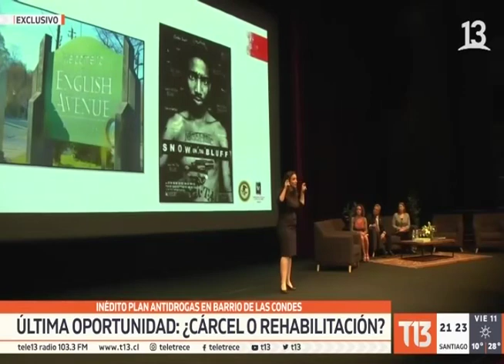Plan de reinserción Las Condes